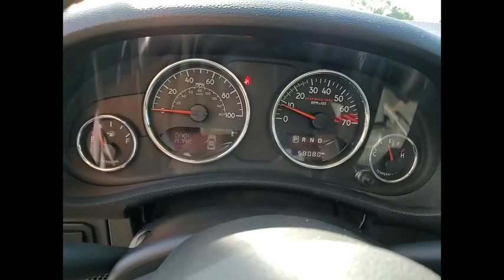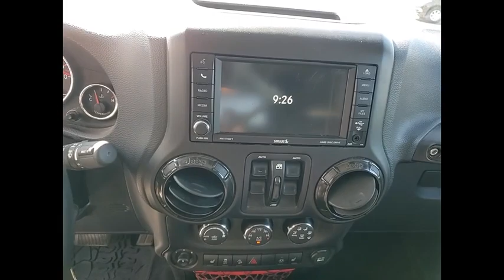2017 Jeep Wrangler Used 220295A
2017 Jeep Wrangler Unlimited Rubicon

Black Clearcoat 2017 Jeep Wrangler Unlimited Rubicon 4WD 5-Speed Automatic 3.6L V6 24V VVTbrbrRecent Arrival!brbrAwards:br  * 2017 KBB.com 10 Most Awarded Brands